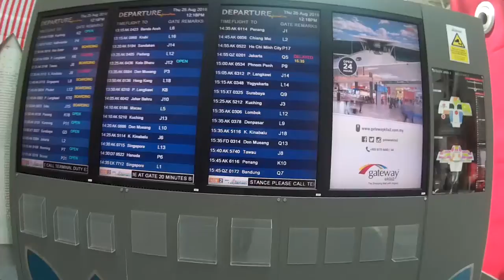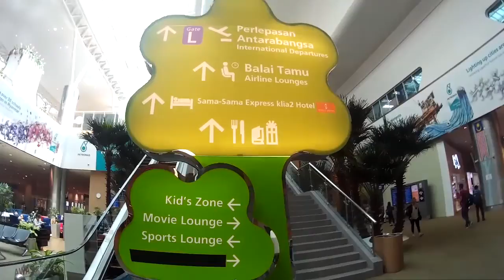Airport Tour KLIA2 | International Departure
Kuala Lumpur International Airport 2 (KLIA2), is built to be Malaysia's Next Generation International Airport Hub that allows seamless connectivity for both local and international low-cost & full-service carriers.
The KLIA2 airport accommodates flights from these airlines: AirAsia (AK), AirAsia X (D7), AirAsia Indonesia (QZ), AirAsia Zest (Z2), Thai AirAsia (FD), Cebu Pacific Air (5J), Jetstar Asia (3K), and Tigerair (TR).